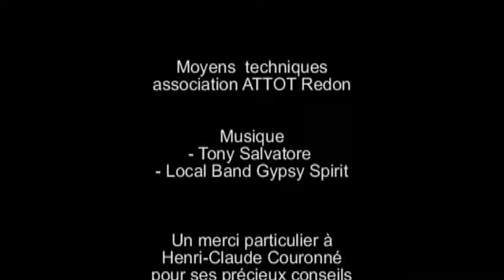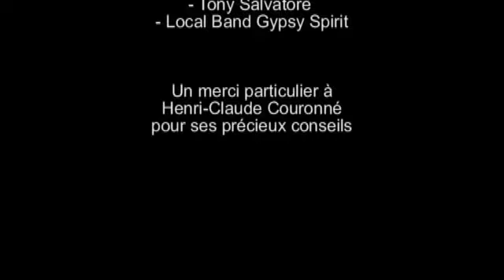TRANSHUMANCES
René, paysan et militant breton vient, avec ses amis et son chien, accompagner la transhumance. René vient aussi pour défendre ces gens là qui vivent sur leurs terres nourricières
À la mi-juin, comme chaque année, c'est la montée du troupeau de brebis sur le plateau du Tanargue au coeur des monts d'Ardèche.